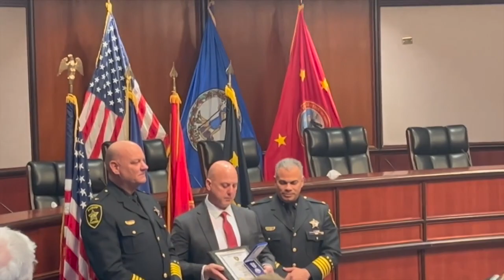Chesapeake deputy shot on the job in Hampton is honored with 4 awards